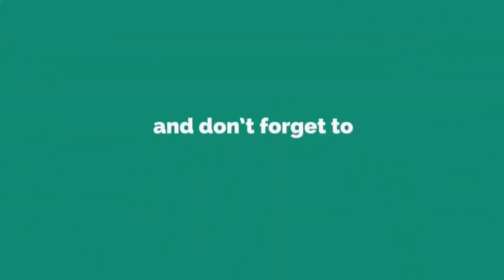Top 7 Best Tortilla Press For Your Kitchen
If you want to make homemade flat breads, then you will also need a tortilla press. Check out the best tortilla press and get the best tortilla presses for you and your kitchen.

1. Gorilla Grip Heavy Duty Cast Iron Tortilla Press

2. ARC Tortilla Press 8 inch

3. Ackitry Rotatable Tortilla Press

4. MABUA 8 Inches Cast Iron Tortilla Press

5. Lodhi's Premium Cast iron Tortilla press

6. KooK 8 Inch Cast Iron Tortilla Press

7. IMUSA Aluminum Tortilla Press

A tortilla is a popular and versatile food staple in many households, but making them from scratch can be time consuming. That’s where a tortilla press comes in. A tortilla press is a device that helps you flatten dough so you can easily make homemade tortillas or flatbreads.

This tortilla press helps you flatten dough so you can easily make homemade tortillas without the hassle of rolling and pressing them.